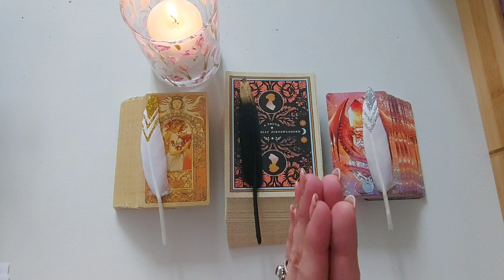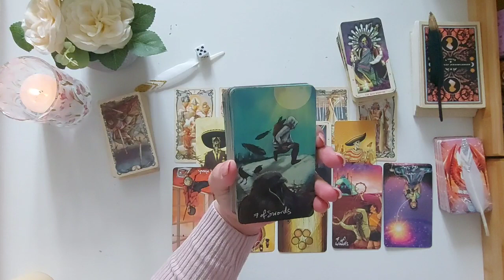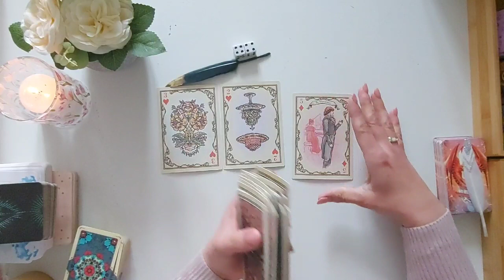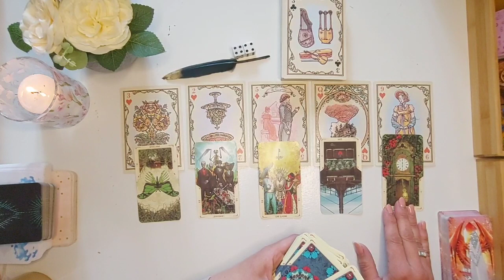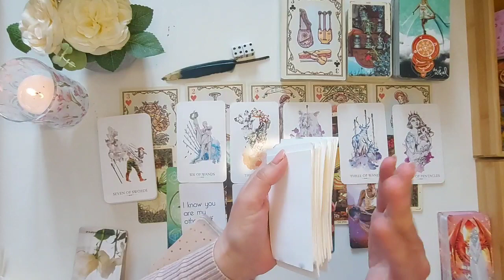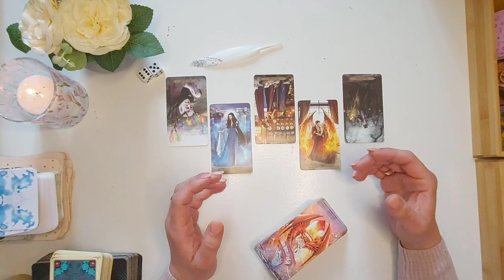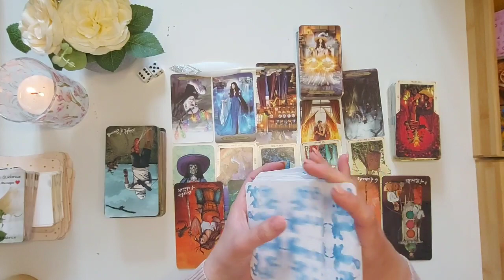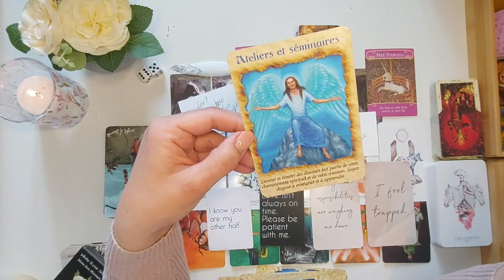INTENTIONS AND FEELINGS FOR YOU💍Love Pick a card Tarot Reading💚What is going on NOW🎁Relationship🌷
💛PERSONAL Tarot reading and Guidance sessions

(absolutely not required but greatly appreciated)
TIMESTAMPS
Pile 1- 01:40
Pile 2- 20:35
Pile 3-  47:21
GUIDANCE COACHING
you can book your Guidance session at lightmywaytarot.com
and don't forget to convert your Time Zone, I'm Eastern Standard Time GMT-5
PRIVATE READINGS
You can book your personal reading at lightmywaytarot.com

My readings are recorded on video.
I send a private link to your reading connected to my YouTube channel. I prefer to channel and read this way since I have clients all over the globe and it is difficult to schedule with the time difference. When you are ready, purchase your reading at lightmywaytarot.com, You will be asked to write yours questions and a description for your situation.
Once I receive your reading request, you'll receive your reading 3 to 5 business days after I receive the payment.

-CONNECTION ENERGY CHECK
- 10 minutes $25 CAD

- 1 QUESTION
about 20 minutes $40 CAD

-2 QUESTIONS
about 40 minutes $80 CAD

-3 QUESTIONS
about 45 minutes $110 CAD

(+$30US if you need it rush, 48 hours)
THESE PRICES ARE SUBJECT TO CHANGE
ABOUT ME
Welcome everyone, my name Stephanie
My mission and calling is to bring clarity, comfort and peace to your heart and soul to help guide you during periods of transition and more difficult moments.
Since I was a little girl, my sense of intuition has always been guiding me through life. I am gifted with and claircognizance (knowing) and I have experience several paranormal activities or manifestations from spirits in the course of my journey on this earth.  I am now offering my abilities to the world, delivering messages from spirits with intuitive tarot and pendulum channeling. It would be my pleasure to channel messages from your guides for you.